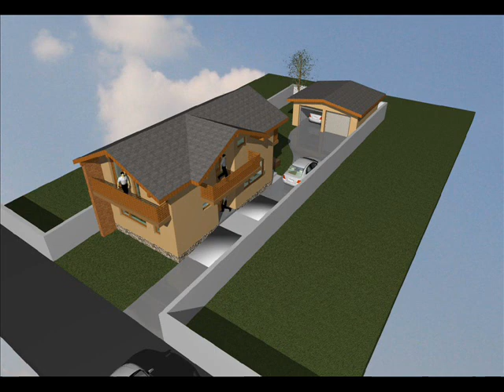Modele case.Modele de case.Modele casa.Modele de casa.Modele case cu etaj oncasa.ro